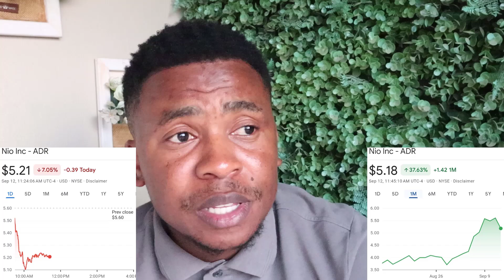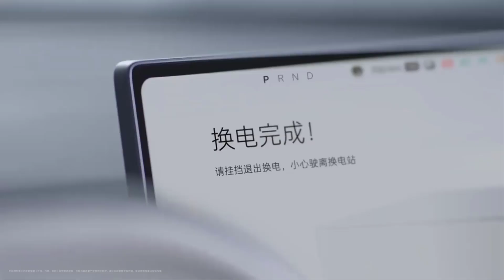Nio Stock Updates: Is it Over?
On today's video we will be talking of the Nio latest stock price updates looking at stock price drop. So watch this video until the end to understand why this might just be the beginning of another stock price explosion.